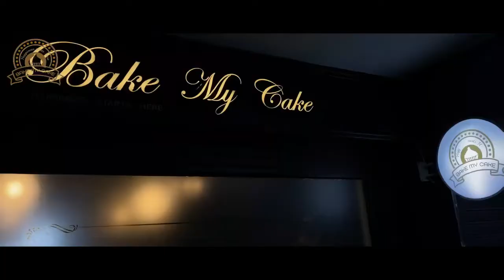Bake my Cake at Baramullah A premium Bakery & Cafe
Bake my Cake at Baramullah
A premium Bakery & Cafe